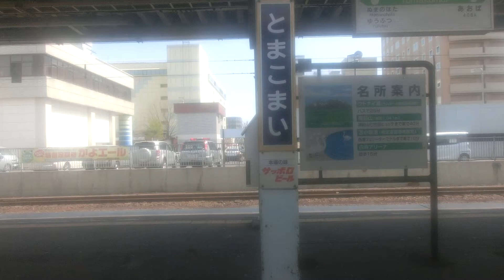[日高線用] 苫小牧→社台 室蘭本線 キハ40 352 JR北海道 436D [代走]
2015/5/8撮影
　室蘭本線で使用されるキハ40の車両故障や日高本線不通に伴う運用減が重なり、日高本線用の350番台が室蘭本線（苫小牧～長万部間）の運用に入りました。
　N-DMF13HZB機関搭載のキハ40がこの区間を走る事は通常ありません。